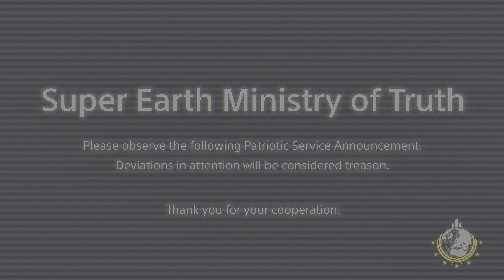Become a Helldiver today!!